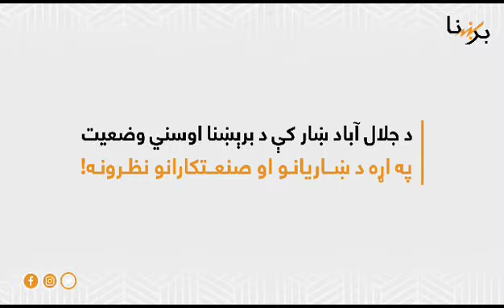د جلال آباد ښار کې د برېښنا اوسني وضعیت په اړه د ښاريانو او صنعتکارانو نظرونه!